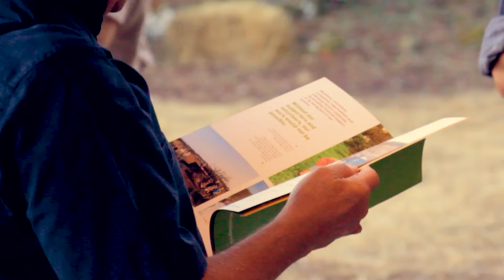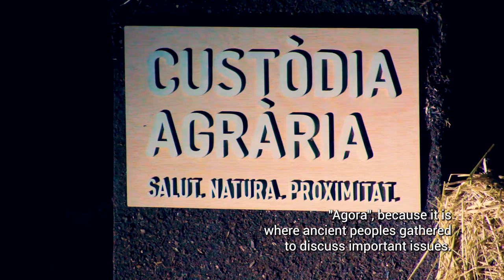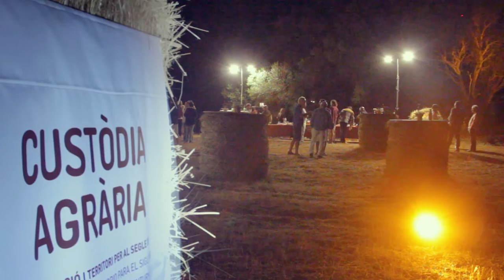Sustainability Agora 2022 (Eng)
The Sustainability Agora is a magical space with an ephemeral nature, located in the middle of a field.

This year the Agora paid tribute to the "navetas" (Talaiotic structures), with an allegory made of 300 straw bales. Inside, an exhibition showed how the Custòdia Agrària programme (Menorca's Land Stewardship programme) faces the current environmental challenges by encouraging and accompanying sustainable farming practices.